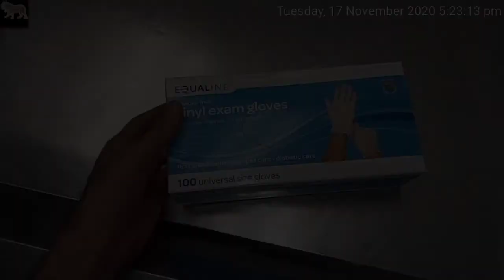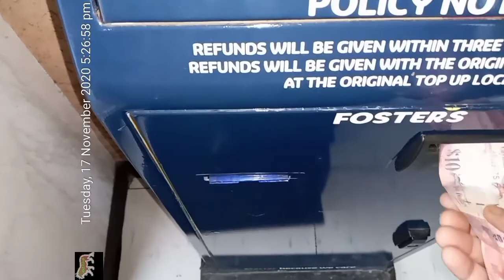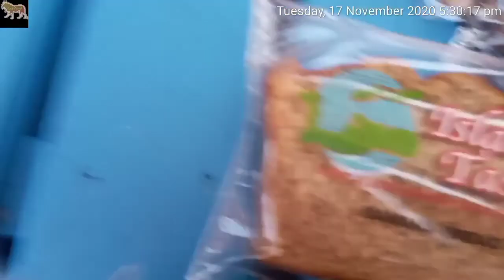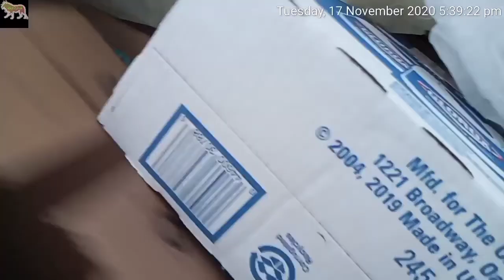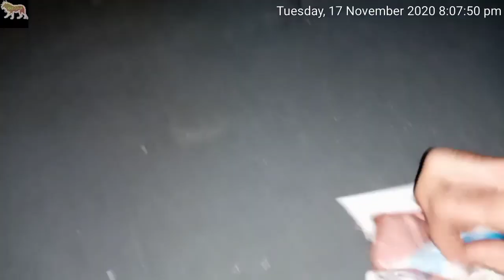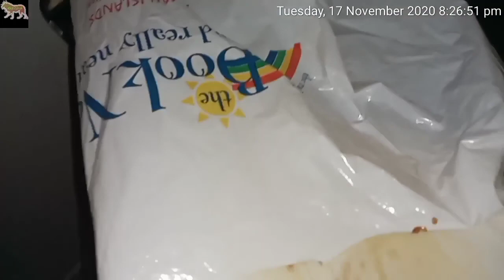Seaside, Fossicking and Feline Feeding 17.11.2020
Quick stop at the seaside then on to feed the cats.

Poor critters probably weren't fed the previous day, as the restaurant was closed and I could not get there as I had lost my glasses, which without I absolutely cannot drive.

I gave them thr rest of the sliced meats I had although the chickens stole much of it. I also found cakes and buns in the bin, some of which I gave to the chickens to keep them away from the cats.

Nothing visibly salvageable in the skip except bit of cord.

Also got some leftovers and ice from the restaurant.

A lot of stuff will be discarded tomorrow morning and I'll try to get there for it.

Filmed on Samsung Galaxy A10s

Edited on VideoGuru

Aboo